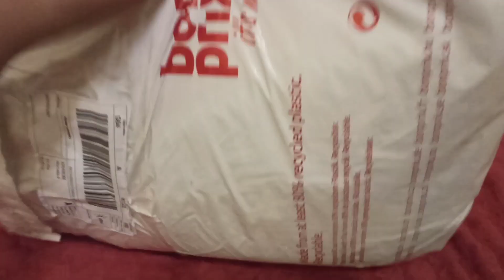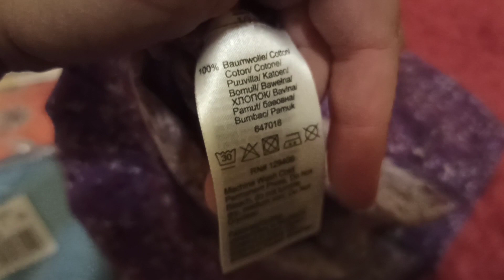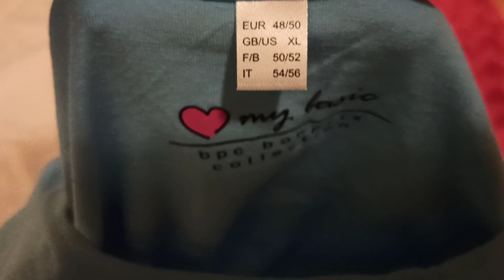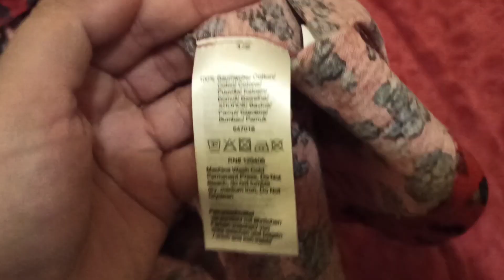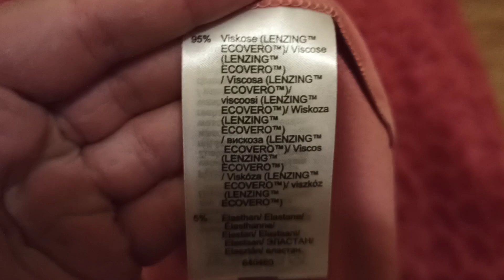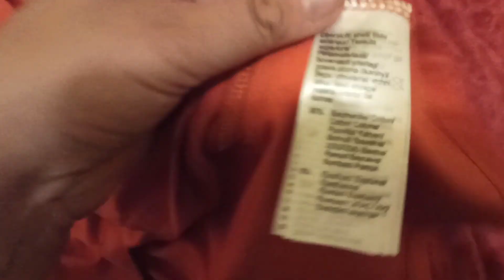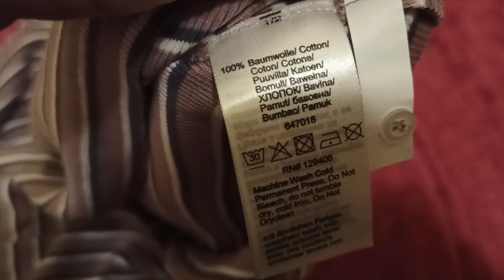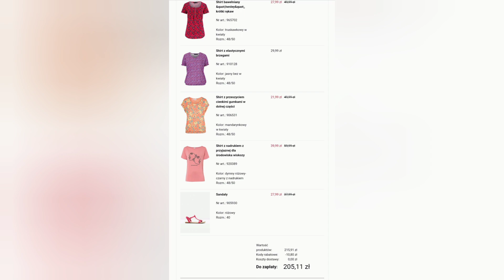BonPrix rewelacyjne zakupy w dobrej cenie. Mierzymy + unboxing. Topy, bluzeczki Plus Size 👍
Hello,

Skusiłam się na zakupy w BonPrix. I to był strzał w dziesiątkę.

Rewelacyjne ceny, dobry skład, piękne kolory, rozmiar idealny.

Muzyka: Feel like that
Muzyk: Nordgroove